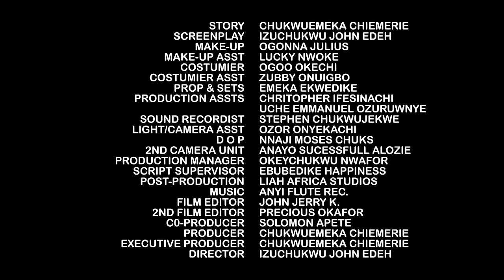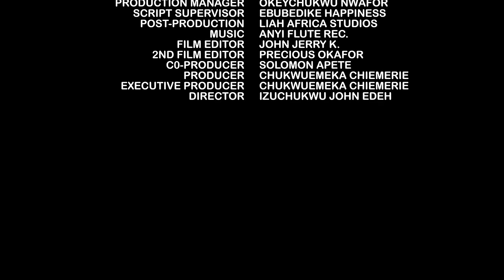CAMPUS LOVE STORY {FULL MOVIE} EBUBE OBIO,REGINA DANIELS 2023 LATEST NIGERIA MOVIE